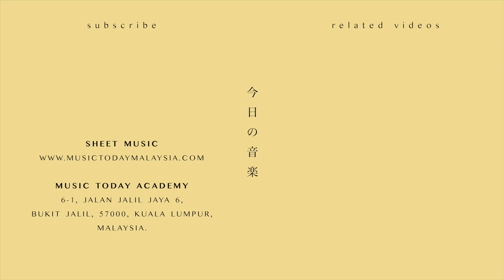김필 (Kim Feel) – Hallelujah Piano Cover (사이코지만 괜찮아 / Its Okay to Not Be Okay OST 5)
Music Sheets Download

Song Details
♬김필– 나도 모르는 노래Piano
♬ Kim Feel – Hallelujah Piano

【It's Okay to Not be Okay】 Piano Cover by Music Today